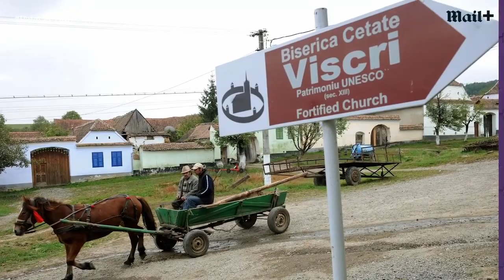Dr Tessa Dunlop: Charles, Prince of Transylvania